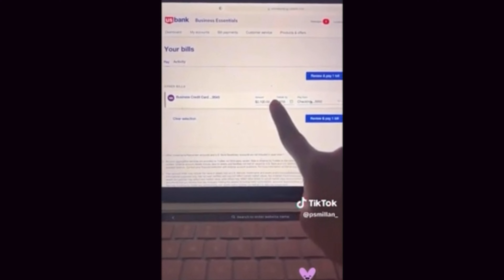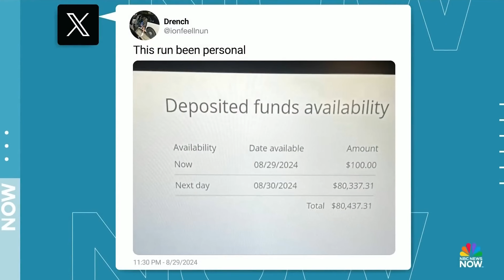Dangerous Chase Bank Glitch: Why TikTokers Are Risking Jail Time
A mysterious glitch in Chase Bank's system has sparked a wave of viral TikTok videos, with users showing how they're exploiting this loophole for quick cash. But is it worth the risk? With federal agents and bank officials closing in, many are facing the reality of criminal charges and hefty fines. Find out why TikTokers are risking everything, including their freedom, for a shot at fast money—and what this could mean for the future of online banking security.
🔥Spice up your live streams with StreamYard Custom Layouts! Say goodbye to boring layouts and hello to personalized perfection. Get creative and go live in style.